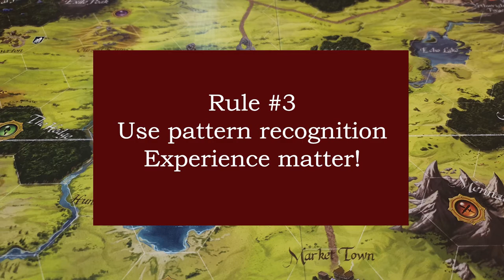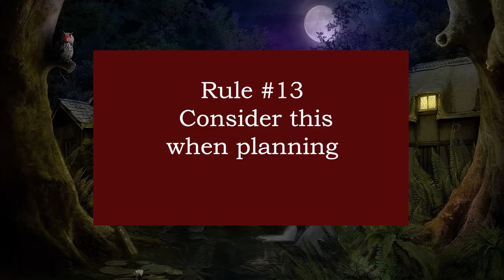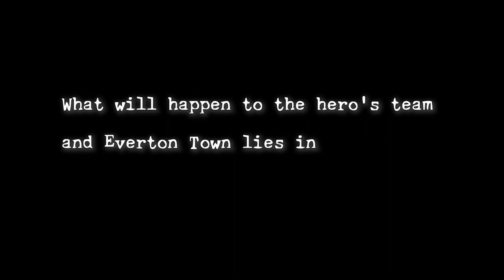Principle of Decision Making in Complex Situation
This animation and stop motion is a project for an ethics class in NOHA programme 2019 at Malta Universities. Submit to Dr. Fernando Almansa.
(Please press cc for English or Thai subtitle)